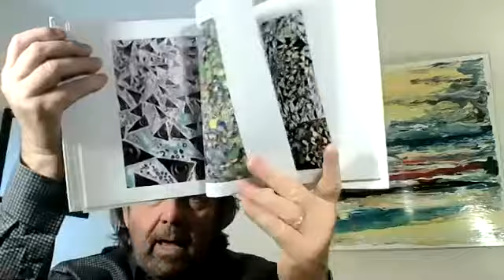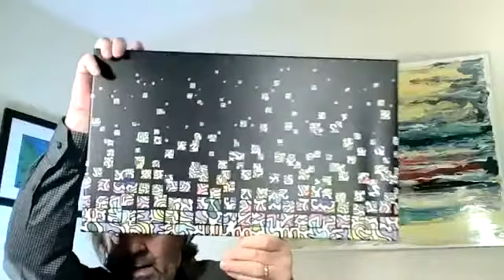CREATIVITY, ART, & DREAMS – A Conversation Between Frederick Lamar Jones & William R. Stimson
A month or so ago I went on the Facebook page named “The Daily Creative Practice” to post something about my second book on dreams that had just come out.  An image popped onto my screen that fascinated me because though it was abstract it seemed to make sense in much the same way that dreams do.

The first step when we work with a dream, or actually a continuing step all the way though the process, is to keep looking deeper into the dream.  There are so many telling details that at first we don’t notice.  And in these details lies the truth the dream endeavors to express.

Well, with the paintings of Lamar Jones I found to my surprise I could find such amazingly unexpected little details all over the place and, for someone like me who works with dreams, these fell into place, just as the metaphoric images of dreams do, as an interesting and enlightening statement of truth.

I didn’t mean to become so involved with Lamar’s art works but day after day I kept encountering a new one and it drew me in.  Then after some days or weeks of this, I realized my fascination with this artwork was getting in the way of the book I’m trying to write.  To protect myself, I stopped looking at the new works that kept appearing on my screen every day.

In this video Lamar and I meet for the first time over Zoom and have an interesting conversation that turns out to reveal a lot, not just about his art, but also about my writing, creativity in general, and dreams.